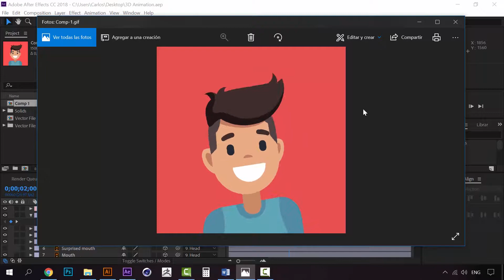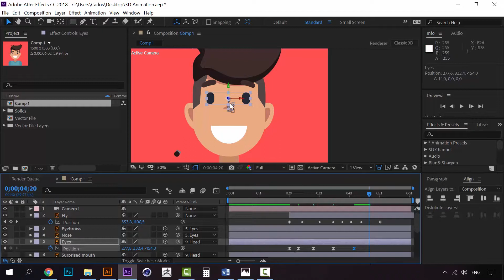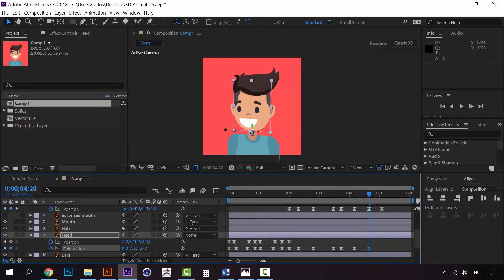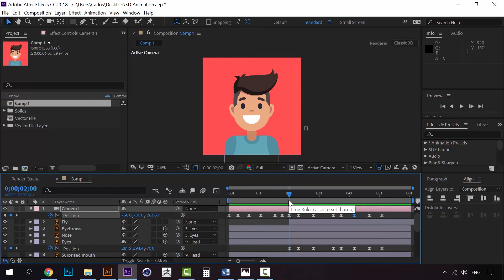06/07 Movimientos 3D — Animación: Aplica efectos 3D a vectores_ESP